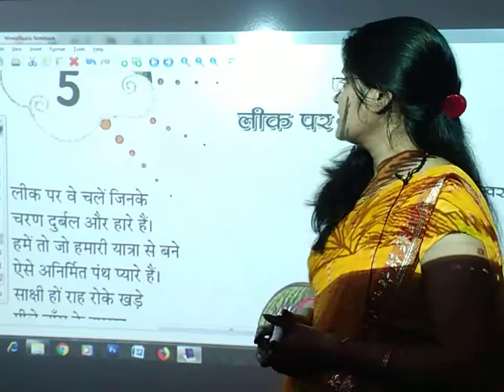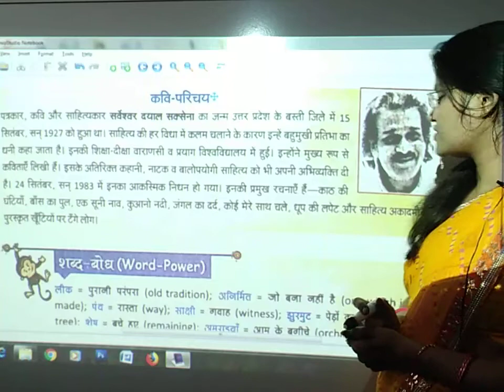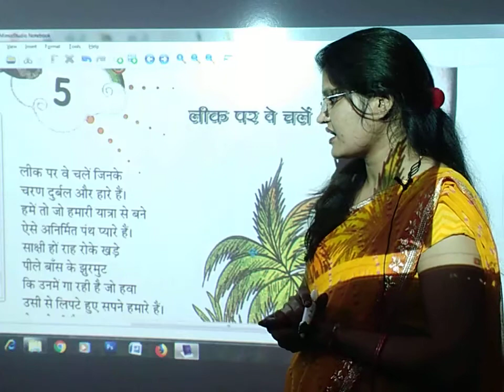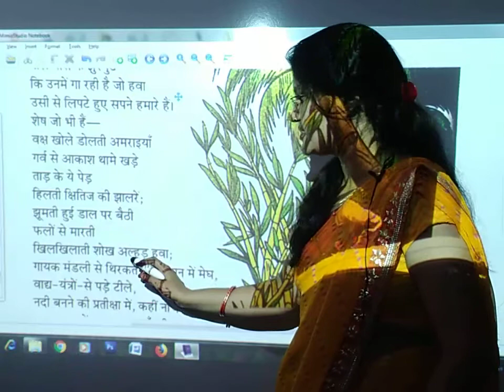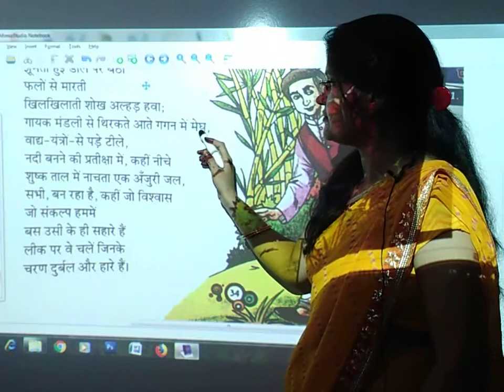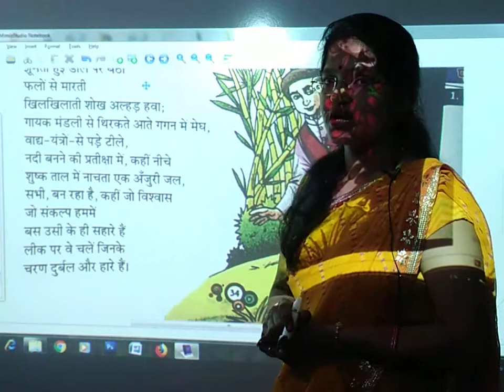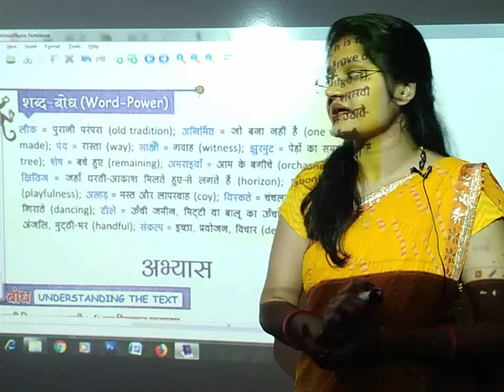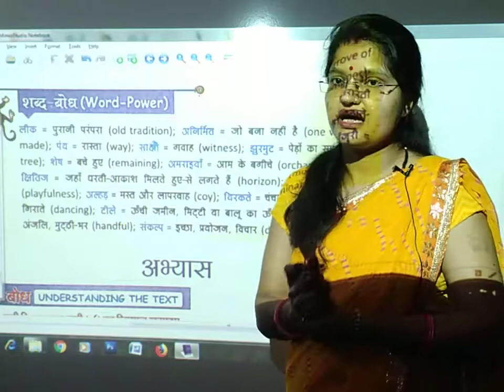Leek par we chale | Hindi | Class 7